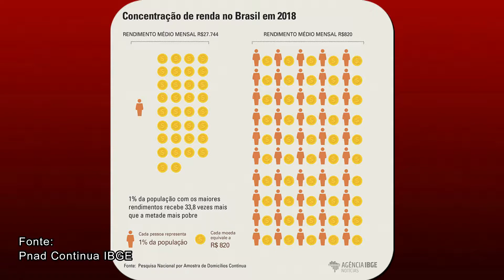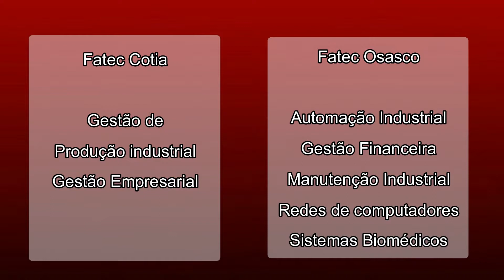Crescimento da concentração de renda e luta pela Convenção Coletiva - Hora da Boia - 17.10.19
A concentração de renda no Brasil cresceu. De acordo com o IBGE, o 1% mais rico da população ganha 34 vezes mais que a metade mais pobre. Realidade que tende a piorar, já que o projeto político que está no poder hoje foca nos mais ricos e não na solução do desemprego e da desigualdade. Outros destaques de hoje são a nossa Campanha Salarial e também as inscrições para o vestibular da Fatec.